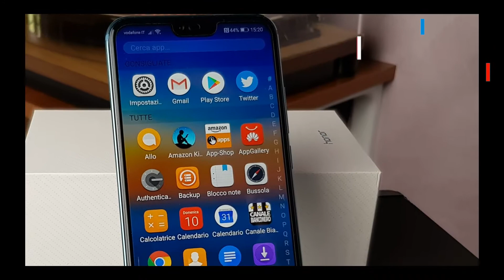Honor 10, design